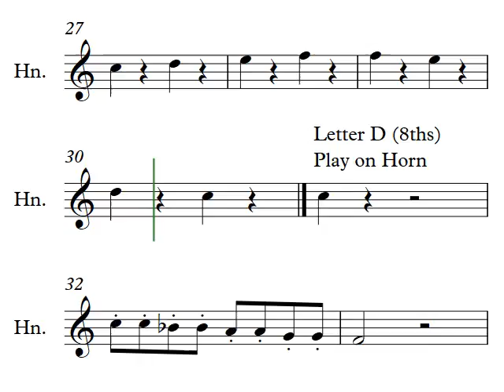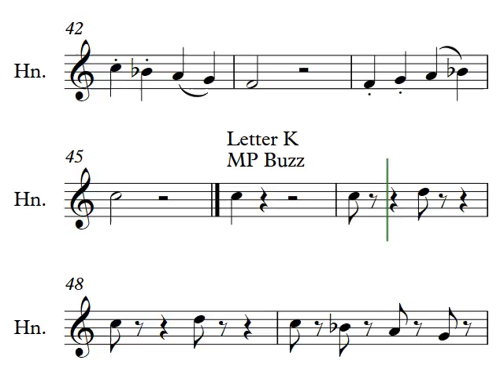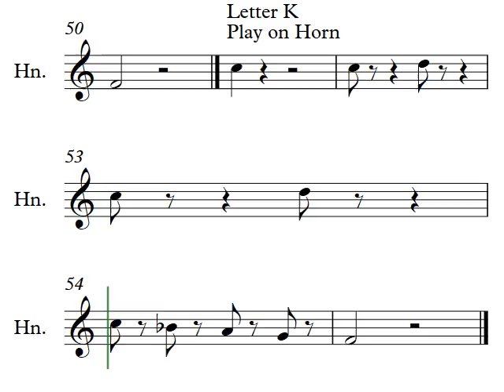22 Let K